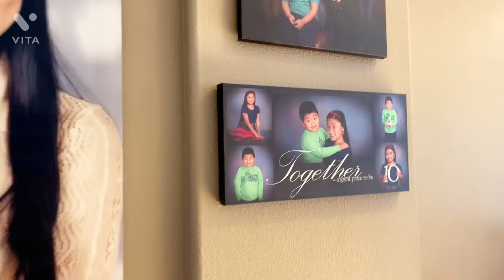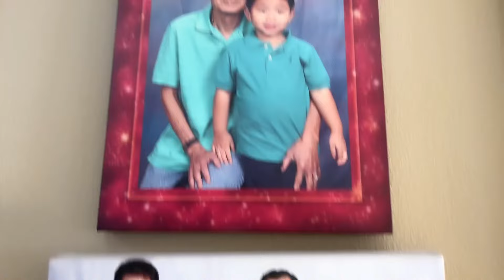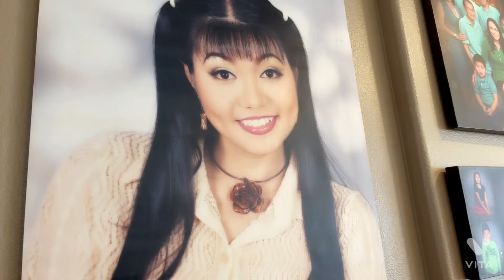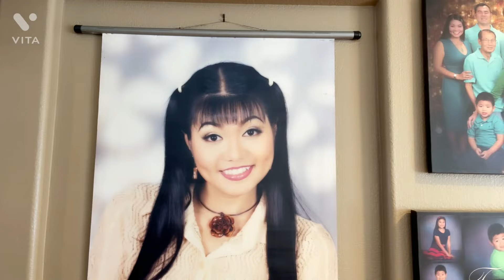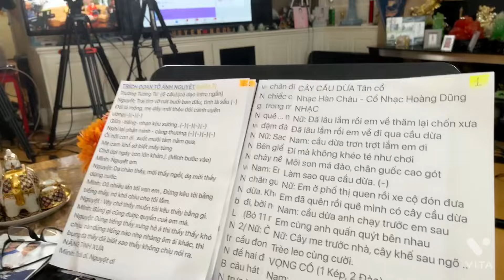Kim Tiểu Long Thăm Nhà Nghệ Sĩ Nổi Tiếng Tại Mỹ - Ngôi Nhà Triệu Đô Của Ai Đây?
Xem thêm:
Cuộc sống đời thường của Người nổi tiếng tại hải ngoại
Các trích đoạn ca cổ cải lương hay nhất của Kim Tiểu Long
Đây là kênh Youtube chính thức của Nghệ sĩ ưu tú Kim Tiểu Long. Đăng ký theo dõi kênh Youtube chính thức của NSUT Kim Tieu Long để cập nhật những thông tin, video mới nhất cũng như theo dõi các sản phẩm mới nhất của Kim Tiểu Long nhé. Like và Share để ủng hộ tinh thần cho Kim Tiểu Long nhé cả nhà yêu!